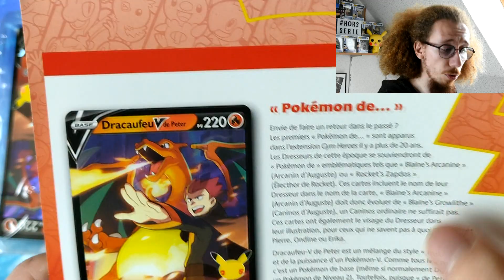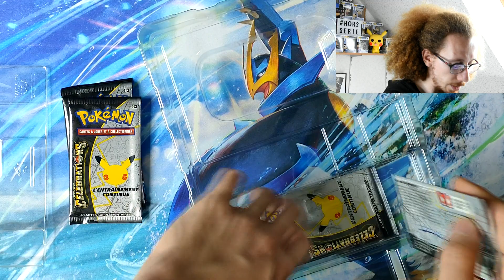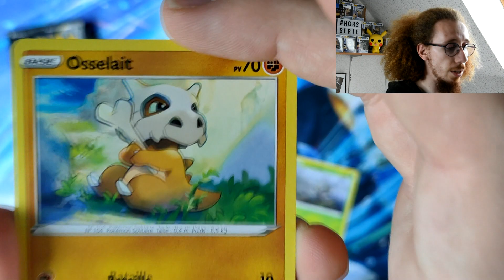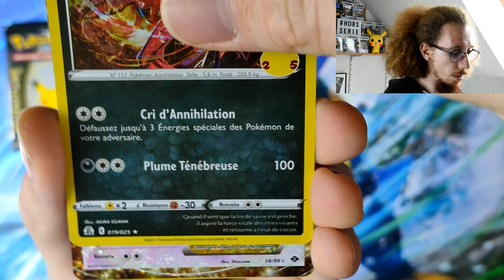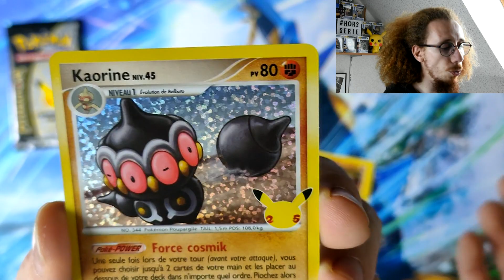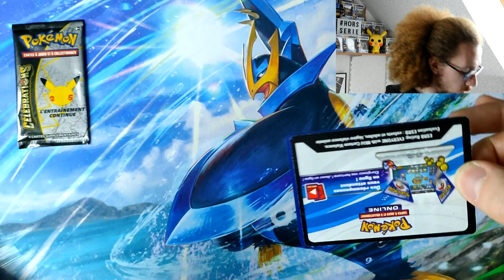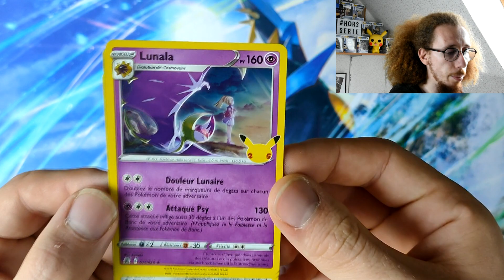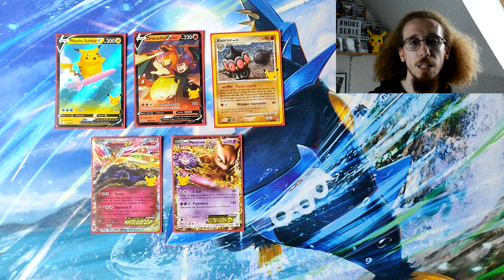3 MAGNIFIQUES CARTES EN PLUS DANS LA COLLECTION !!! OUVERTURE D'UN COFFRET CELEBRATIONS DRACAUFEU !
Bonjour à tous et bienvenue pour un nouvelle ouverture Pokémon avec du célébrations !! Après cette vidéo on va commencer à ouvrir des coffrets encore plus gros de la série jusqu'au meilleur juste avant Noël :D !!

A très très vite !!!